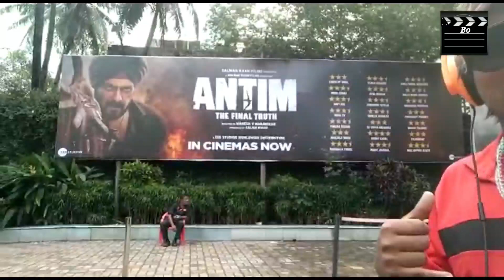Antim Ka New Poster Laga Cinepolis Theatre Mai ! Filmy Sikander Ground Report